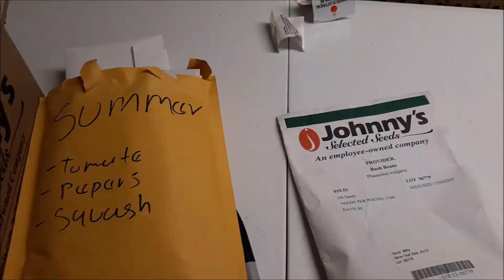PRESENTACION DEL CANAL Hagamos un Huerto!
Acompáñenme en esta aventura, Hagamos un Huerto! Aquí en este canal compartiré algunos de los conocimientos que tengo sobre como cultivar tus propios alimentos, de una manera directa y tratando de ser lo mas claro posible.